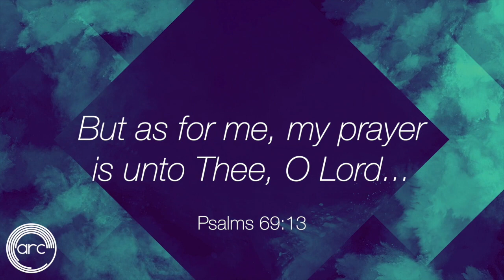ARC Family Prayer - March 31, 2020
Join us in united prayer tonight!